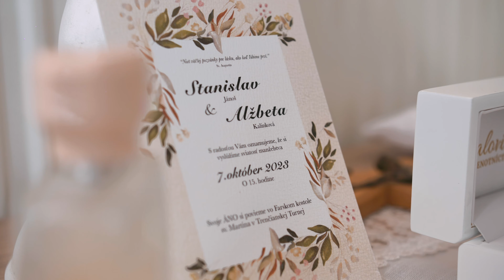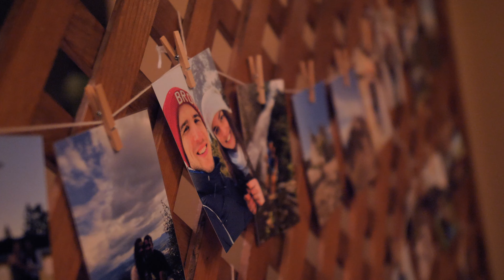Alžbetka & Stanko || Wedding Trailer | 4K